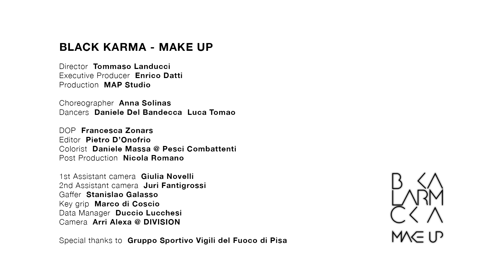Black Karma - Make Up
"Make Up" videoclip from Black Karma's debut EP "Unleashed"

Director: Tommaso Landucci
Executive Producer: Enrico Datti
Production: MAP Studio

Choreographer: Anna Solinas
Dancers: Daniele Del Bandecca, Luca Tomao

DOP: Francesca Zonars
Editor: Pietro D’Onofrio
Colorist: Daniele Massa @ Pesci Combattenti
Post Production: Nicola Romano

1st Assistant camera: Giulia Novelli
2nd Assistant camera: Juri Fantigrossi
Gaffer: Stanislao Galasso
Key Grip: Marco Di Coscio
Data Manager: Duccio Lucchesi
Camera: Arri Alexa @ DIVISION

You say "I don't know why"
You say "I'm gonna try"
But you keep crying black tears

You've been changing..
You've been changing your mind for all this time
You've been changing.. But you're still the same

You keep making up stories
You keep putting make up on your face
But it's time to just make up your mind

You keep faking..
You keep faking and pretending that it's someone else's fault
But deep inside the truth is screaming
You keep faking.. but you won't fool me